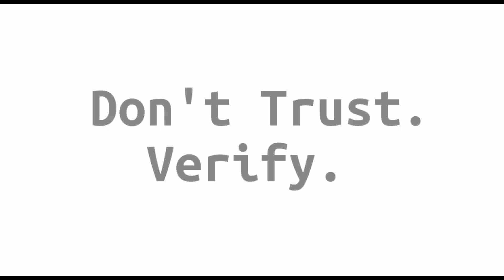Block Digest #245 - Tap That Root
Welcome to episode #245 of Block Digest! (Sunday, November 22nd 2020)